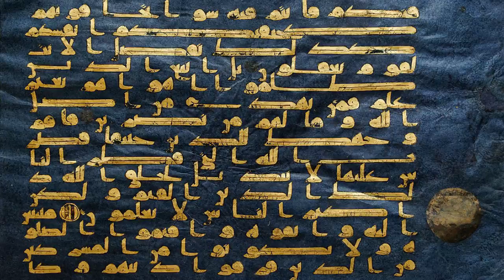Il Corano blu | storia dell'arte in pillole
La storia dell'arte in pillole è un viaggio di Artesplorando. Qui vi parlerò del Corano blu, antichissimo e prezioso manoscritto▼▼CONTINUA SOTTO▼▼

Non si conosco più di tre o quattro manoscritti coranici su pergamena colorata. Questa copia del libro sacro dell’Islam è la più famosa. Si pensa che il Corano blu risalga al X secolo e provenga dalla città di Kairouan, nella regione nord-africana del Maghreb (oggi Tunisia). Nella sua interezza il manoscritto doveva contenere circa 650 folii, ma solo 18 di essi è certo che siano sopravvissuti.

LETTURE CONSIGLIATE